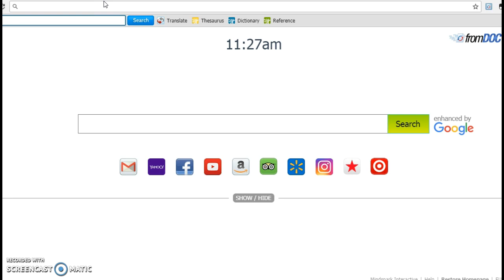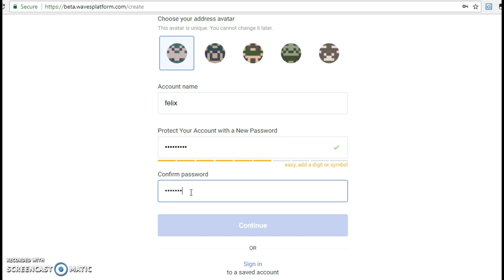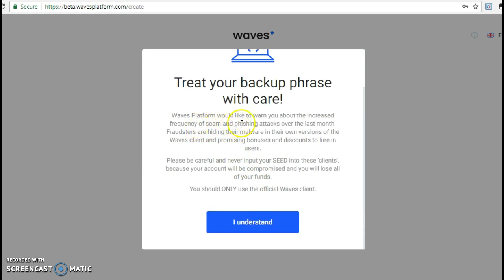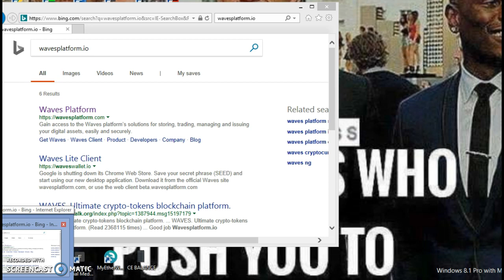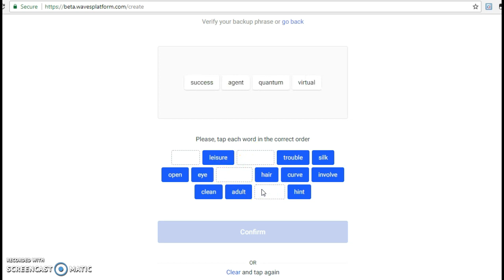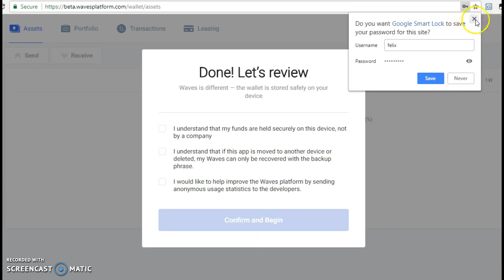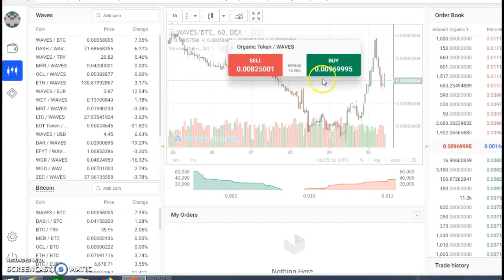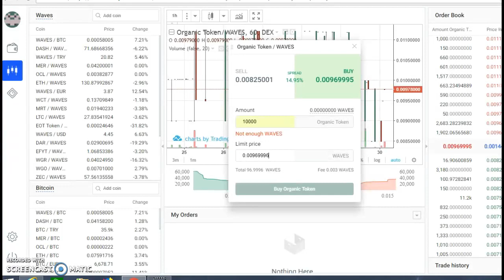HOW TO TRADE ON WAVESPLATFORM